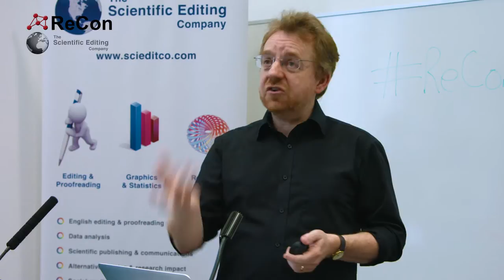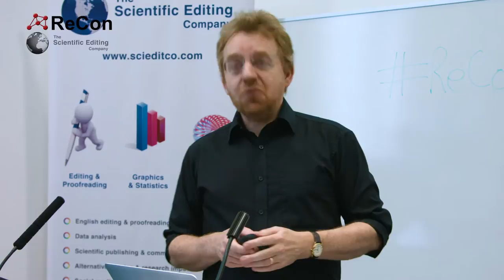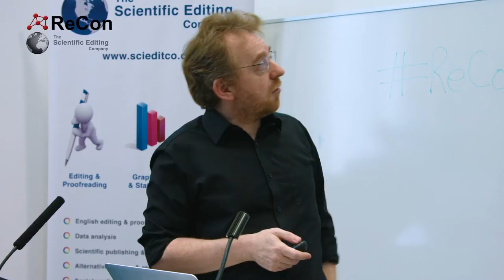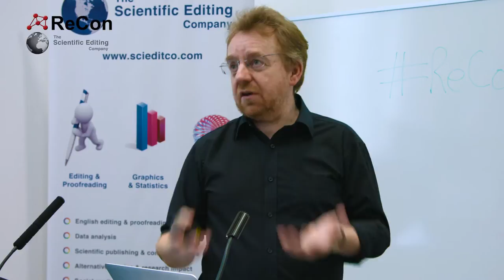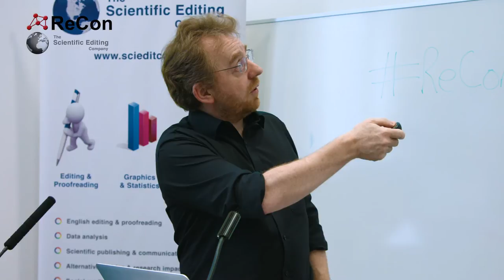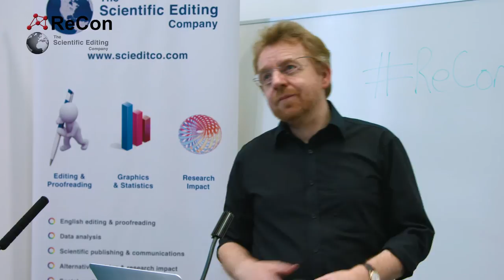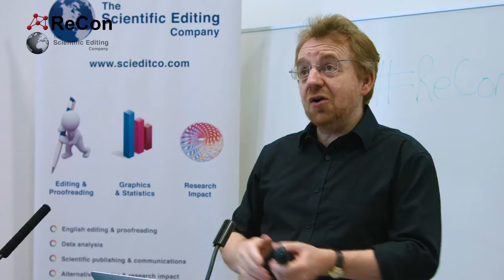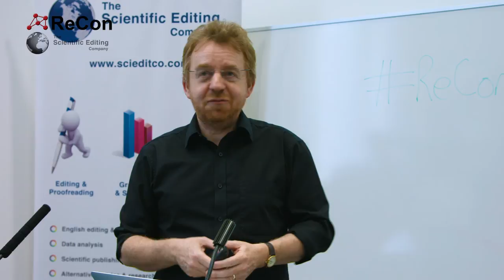Stephen Curry, Professor of Structural Biology, Imperial College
“Re-thinking research with a view to impact: an academic perspective”

In this talk, Stephen picks up on issues of metrics, altmetrics (both considered in the HEFCE metrics review) and the whole interaction between academic publishing and our mis-firing culture of incentives, with particular mention of the need to encourage academics to be more accountable to the public that funds them.